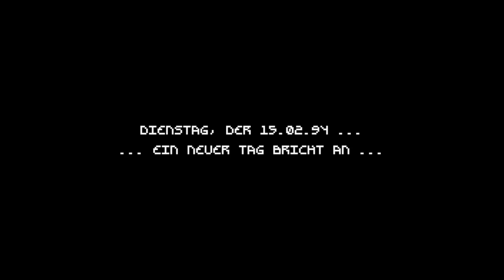Let's Play Der Planer 1 - 030 Schiff und Bahntransporte, gelingt uns schon 94 die Energiewende?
Wir können nun endlich auch nennenswerte Aufträge mit Zug und Schiff erledigen, das spart Ressourcen auf der Straße und gibt uns weitere Möglichkeiten